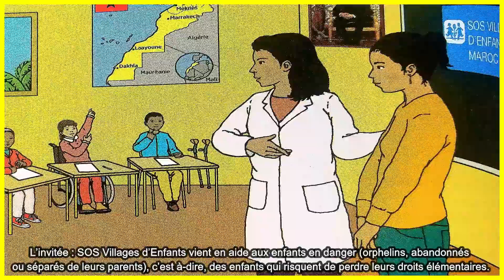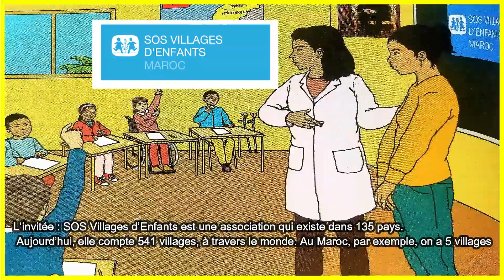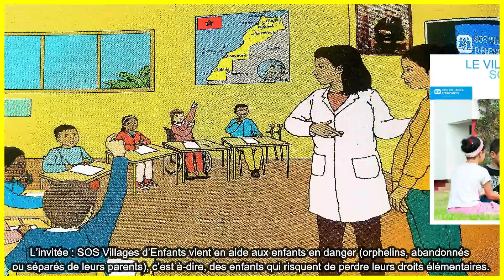Devoirs et droits| Dialogue1 |Unité 2| Mes apprentissages en français 5AEP | édition 2021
COMMUNICATION ET ACTES DE LANGAGE 2021
Thème / Devoirs et droits
Activité / Communication et actes de langage
Intitulé / Une invitée de SOS Villages Maroc dans la classe
Dialogue:

L’enseignante : Aujourd’hui, notre invitée est un membre
de l’association SOS Villages d’Enfants Maroc. Vous
pouvez lui poser vos questions.
Salma : Bonjour Madame, est-ce que vous pouvez nous
parler de votre association ?
L’invitée : SOS Villages d’Enfants est une association
qui existe dans 135 pays. Aujourd’hui, elle compte 541
villages, à travers le monde. Au Maroc, par exemple, on
a 5 villages.
Nabil : Moi, je voudrais savoir à quoi sert cette
association.
L’invitée : SOS Villages d’Enfants vient en aide aux
enfants en danger (orphelins, abandonnés ou séparés de
leurs parents), c’est à-dire, des enfants qui risquent de
perdre leurs droits élémentaires.
Nada : Pardon Madame, de quels droits s’agit-il ?
L’invitée : Nous assurons à nos enfants le droit d’avoir un
logement, une famille et d’aller à l’école.
Akram : Pourrions-nous visiter votre association ?
L’invitée : Avec plaisir.
L’enseignante : Merci Madame pour ces informations.
Toute la classe : Merci Madame. Au revoir !
dialogue 5aep